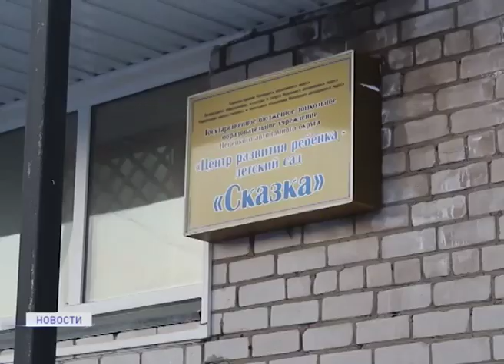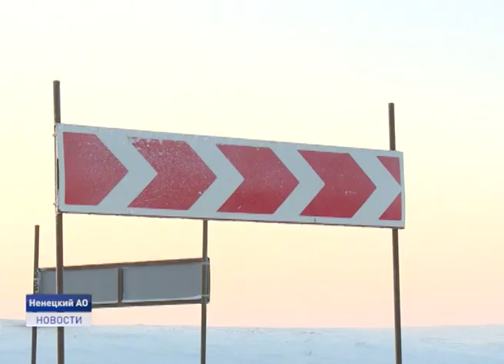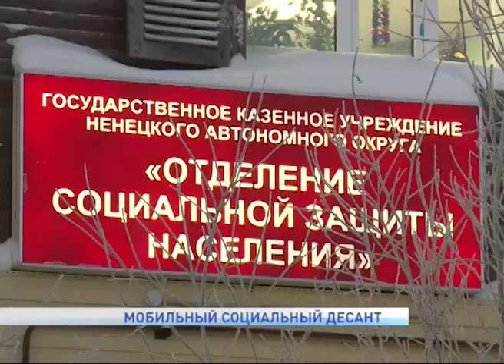Новости Ненецкого округа от 15.01.2020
Сегодня в Москве Президент России огласил ежегодное послание главы государства Федеральному Собранию Российской Федерации. По окончании мероприятия губернатор Ненецкого округа прокомментировал ряд тезисов, озвученных Владимиром Путиным.

Психолого-психиатрическая экспертиза признала невменяемым обвиняемого в убийстве шестилетнего ребенка в детском саду "Сказка". Завершено также предварительное следствие по уголовному делу по обвинению охранника частного охранного предприятия "Святогор".

Вопреки прогнозам на начало прошлого года, окружной бюджет выполнен с профицитом. По оперативным данным по состоянию на 1 января 2020 года за 2019 год в окружную казну поступило 22 миллиарда 843 миллиона рублей,более чем на 100 миллионов рублей больше годового плана.

Об этом и другом расскажем в ближайшие 20 минут.